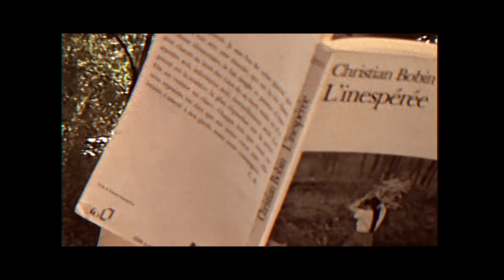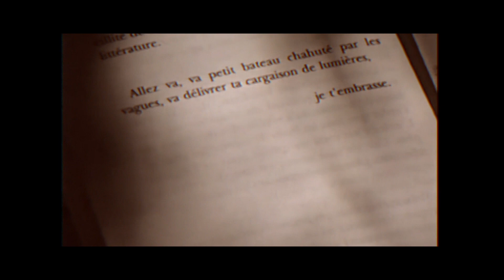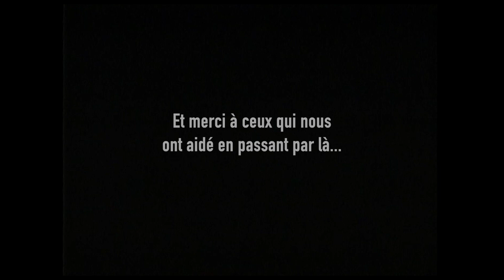Lueur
Court métrage vidéo analogique tourné en 1998